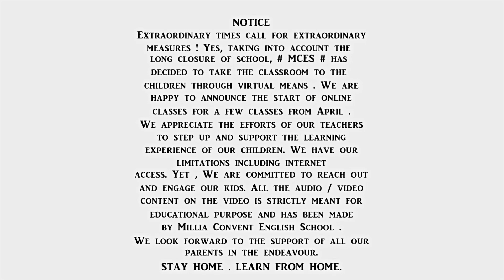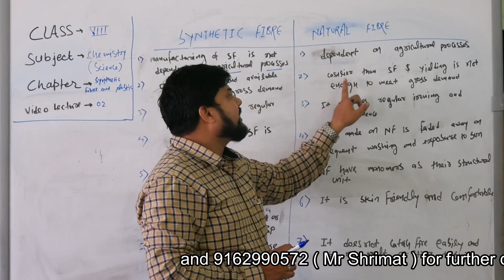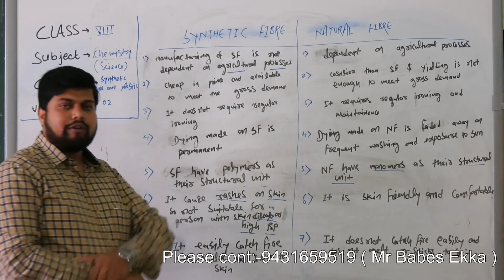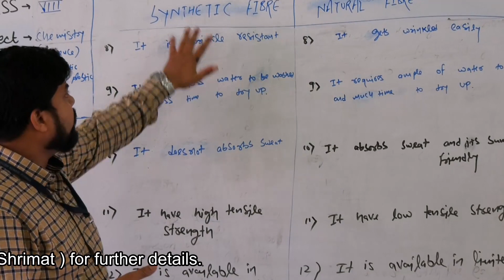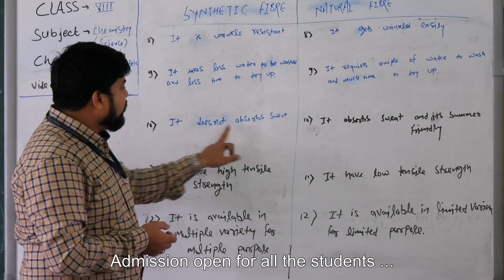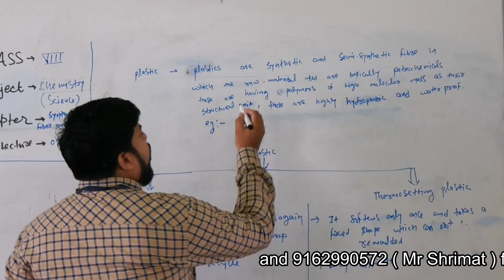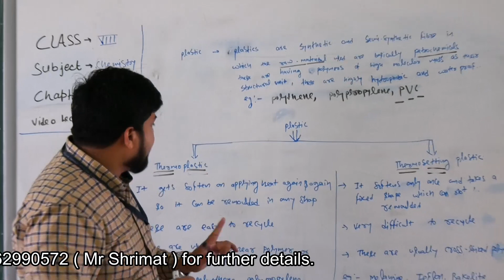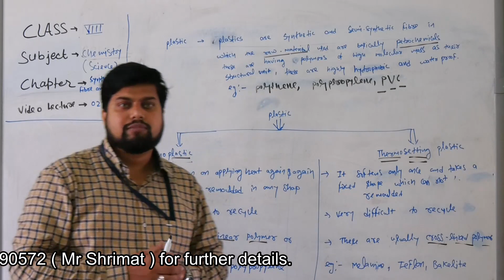Class 8_Chemistry Lecture 2 || Fiber, Plastic || Abhay Sir || MCES